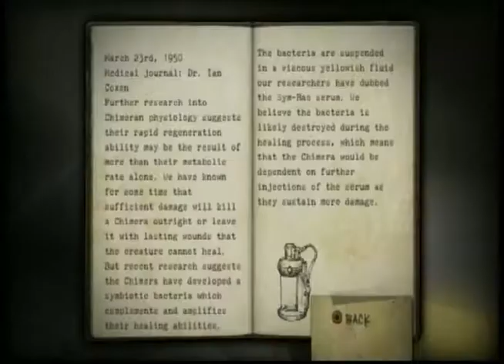Gamingtube - Resistance Fall of Man - Mission 2 - PS3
Mission 2
Playstation3